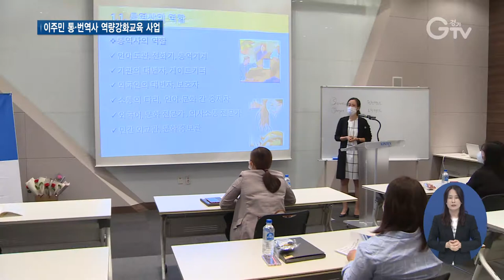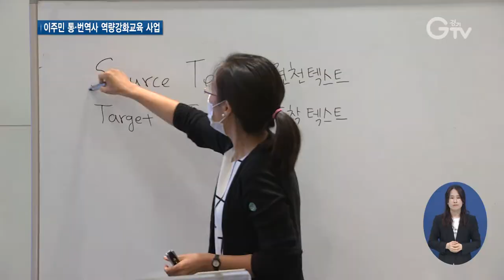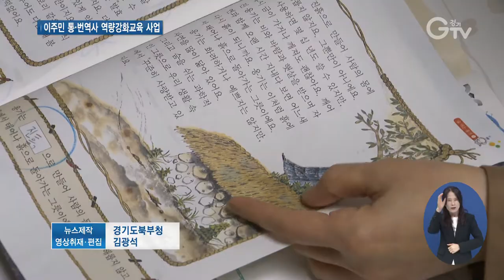이주민 통역사 외국인 주민 언어 소통 도와요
[앵커멘트]
외국인 주민들이 한국에서 생활할 때 가장 큰 어려움이 바로 언어 장벽입니다. 경기도에서는 이주민 통역사가 외국인 주민들의 언어 소통을 돕는다고 하는데요. 김태희 기자의 보도입니다.

[리포트]
이주노동자 톰빽씨가 병원을 찾았습니다.
한국어가 서툰 그를 대신해 해당국가 통역사가 동행해 접수부터 진료까지 돕습니다.
[인터뷰] 톰빽/캄보디아 이주 노동자
“(병원에 올 때) 한국말이 서툴다 보니까 이렇게 타지 근무하시는 통번역사가 동행하니 언어 소통에도 도움이 되고 마음도 따뜻해졌습니다.”
한국에 12년간 거주한 캄보디아 출신 이예나씨는 경기도가 제공한 통번역사 프로그램에 참여해 전문성을 길렀습니다.
경기도가 이주민 통•번역사에게 한국어 문법과 쓰기, 근로기준법과 성희롱 예방교육 등을 지원합니다.
이 사업으로 지난해 교육생 45명을 배출했고 올해는 84명이 수료했습니다.
베트남과 러시아, 중국, 캄보디아, 태국, 몽골 등 16개 국가의 이주민 통번역사들이 참여했습니다.
[인터뷰]이예나/이주민 통역사
“통번역사 프로그램이 저 같은 외국인 근로자나 이주민 분들께 이런 통역 서비스나 상담 서비스를 제공하는 상담사로서 더욱 전문성과 노무 관련법에 대한 도움을 주는 것 같습니다.”
특히 올해는 의료 통역 과정이 추가돼 영어, 러시아어, 태국어 언어권의 수강생들을 대상으로 의학용어, 기초의학 등 심화교육을 했습니다.
[인터뷰] 홍동기 /경기도 외국인정책과장
“앞으로도 경기도는 외국인 주민들이 지역사회 구성원으로 잘 정착하도록 최선의 노력을 하겠습니다.”
경기도내 외국인은 60만 명 그 중 노동자는 20만 명에 이릅니다.
도의 지원으로 외국인 주민들이 언어의 장벽을 넘어 우리 이웃으로 잘 정착할 수 있길 기대해봅니다.  경기 gtv김태희입니다.

[자막]
1. 분당서울대학교병원/7월28일
2. 톰빽/캄보디아 이주 노동자
3. 경기도, 이주민 통•번역사 역량 강화 교육 지원
4. 지난해 45명, 올해 84명 수료
5. 이예나/이주민 통역사
6. 올해, 의료 통역 과정 추가
7. 홍동기 /경기도 외국인정책과장.
9. 영상촬영, 편집: 김광석